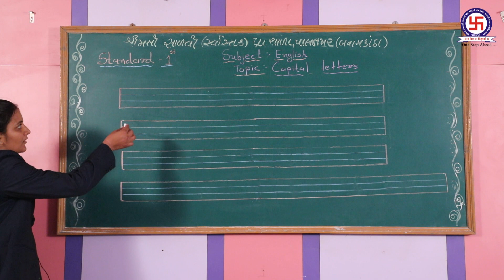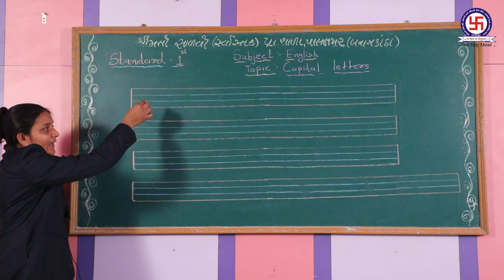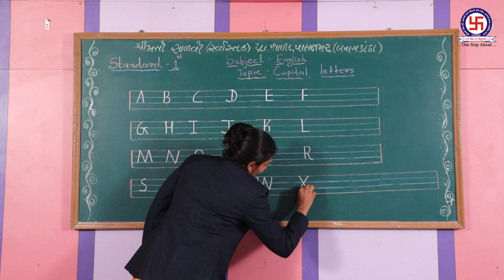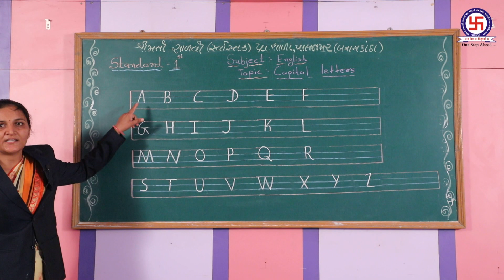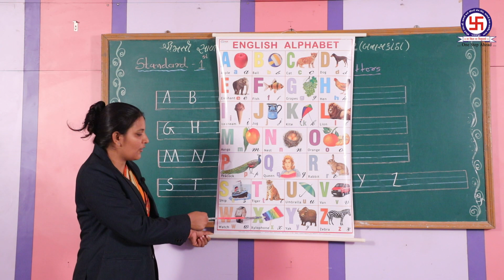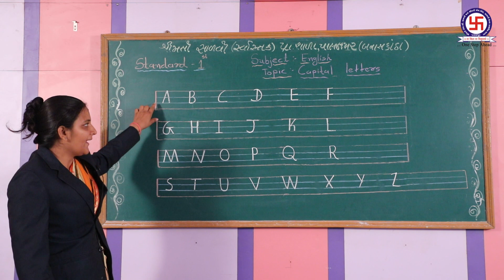STD-1-ENGLISH-CHEP-2- CAPITAL LETTERS ધોરણ-૧-અંગ્રેજી- કેપિટલ લેટર્સ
STD-1-ENGLISH-CHEP-2- CAPITAL LETTERS
ધોરણ-૧-અંગ્રેજી- કેપિટલ લેટર્સ